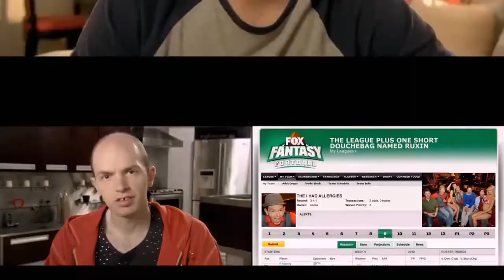"The Fear Boners" | The League | S2E8